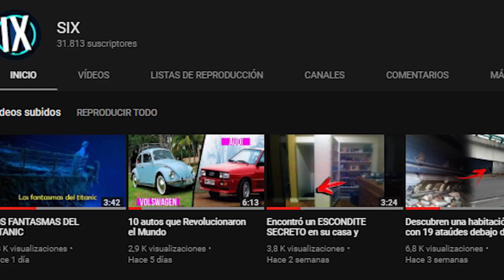Las 5 criaturas más extrañas de Halo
Las 5 criaturas más extrañas de Halo. Especies raras
de los juegos de Halo. Easter eggs, misterios en la saga. Fantasmas, experimentos, aliens, peces gigantes
floods misteriosos y mucho más. Recopilación en video guia.

★ ¡Conoce más de cerca el Universo de Halo!
[Halo: Las 5 criaturas más extrañas de Halo ] © Microsoft Corporation. [Halo: Las 5 criaturas más extrañas de Halo ] was created under Microsoft's "Game Content Usage Rules" using assets from [Halo Wars 2], and it is not endorsed by or affiliated with Microsoft.